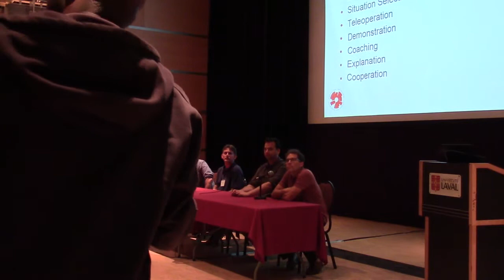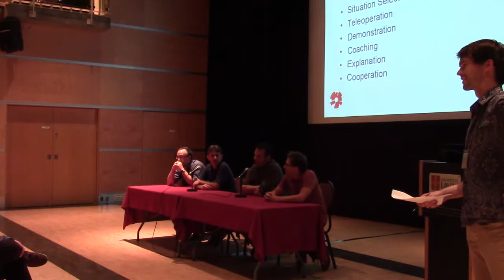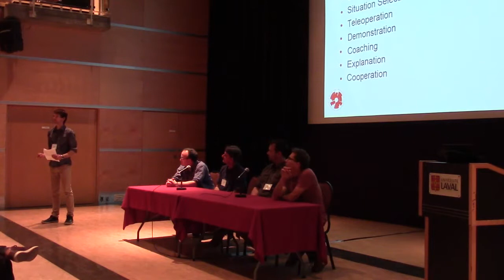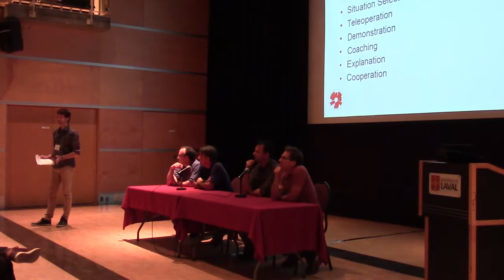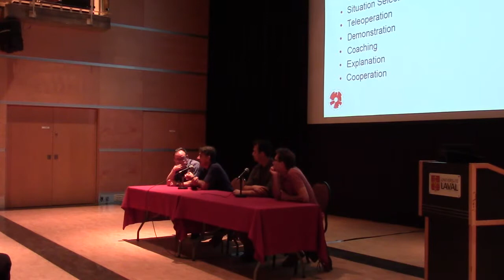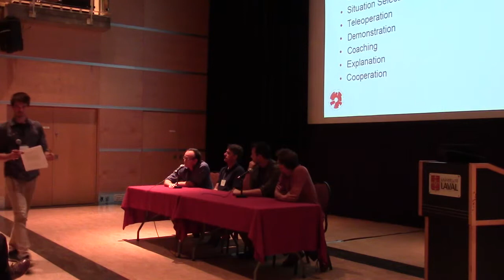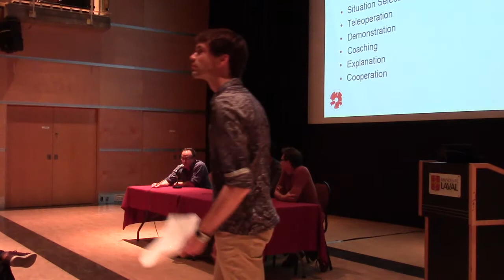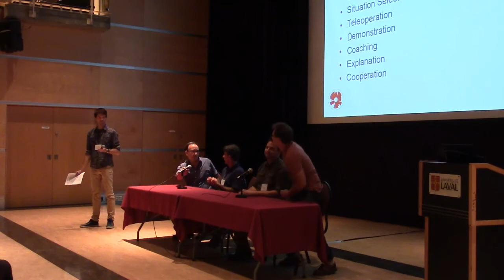AGI-14 Panel Discussion 2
Panel discussion at the Seventh Conference on Artificial General Intelligence (AGI-14) in Quebec City with from left to right: Simon Levy, Mark Waser, Jordi Bieger and Dan Ventura.

During these sessions the audience can ask the panellists questions about the papers they just presented:

Bracketing the Beetle: How Wittgenstein's Understanding of Language Can Guide Our Practice in AGI and Cognitive Science

Instructions for Engineering Sustainable People

Can a Computer be Lucky? And Other Ridiculous Questions Posed by Computational Creativity